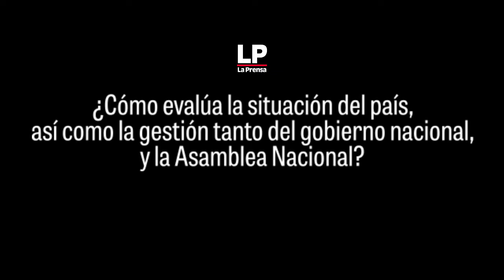General retirado Rubén Paredes asiste a protesta contra las modificacionesa las reformas electorales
Cientos de ciudadanos volvieron ayer a las calles para protestar por los cambios introducidos al proyecto de ley 544 sobre reformas electorales, por las actuaciones de diputados de la Asamblea Nacional y, en general, por los actos de corrupción en los tres poderes del Estado.

Uno de los manifestantes fue el general retirado Rubén Darío Paredes, quien dijo que la situación del país le preocupa. “Yo considero que el país está secuestrado por la clase política... un grupo de 500 personas nos tiene secuestrados”, opinó, y añadió que era “la primera vez” que asistía a “un acto de este tipo”, aunque admitió que es su deber ciudadano.